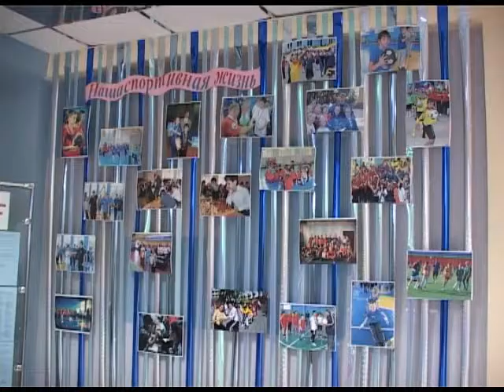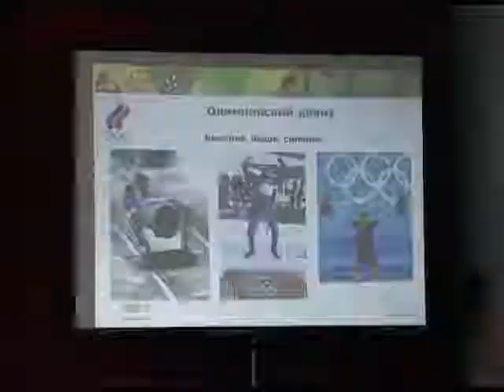В Сочи прошли Олимпийские уроки. Новости 24 Сочи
За сто дней до Зимних игр в российских школах прошли олимпийские уроки. Их организовал Олимпийский комитет России и Оргкомитет «Сочи 2014». Уроки с участием звёзд отечественного спорта прошли на Камчатке, Ставрополье, в Сахалинской, Челябинской, Московской области и ряде других, а также в Татарстане, республиках Мари-Эл и Мордовии. Олимпийский урок прошёл и в Сочи — в столицу Зимних игр приехал президент Олимпийского комитета России Александр Жуков.
Сочи. Новости.
Телеканал Эфкате.